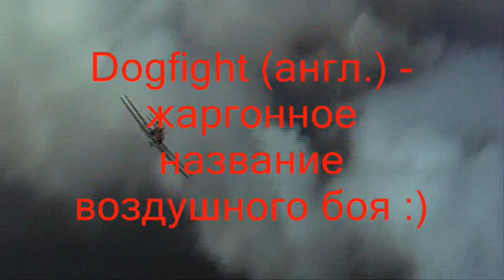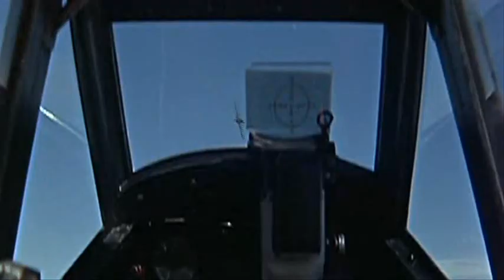Blues Dogfight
As usual, I used a favorite song and some favorute videos. This time it were song "Blues of stray dogs" and episodes from battle films Dark Blue World and The Battle Of Britain.